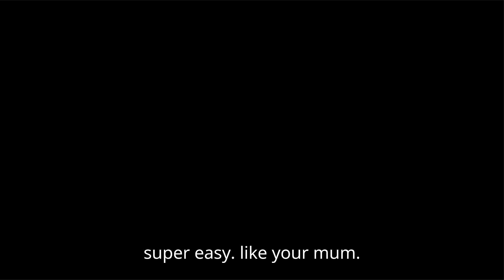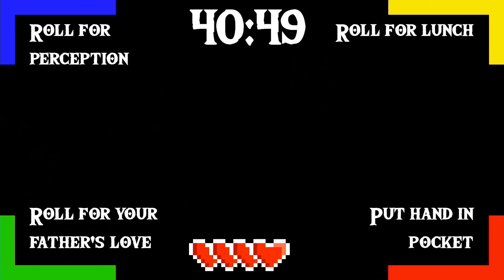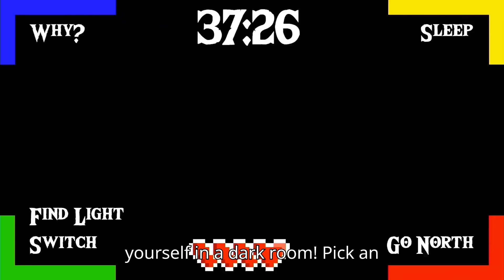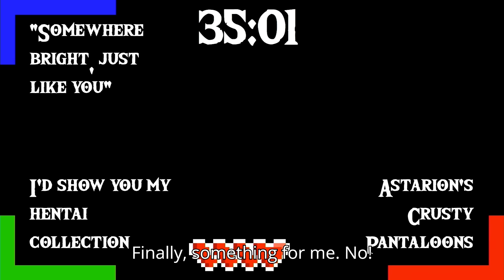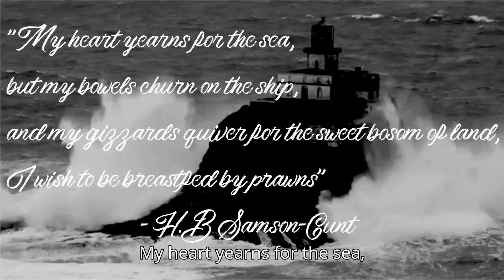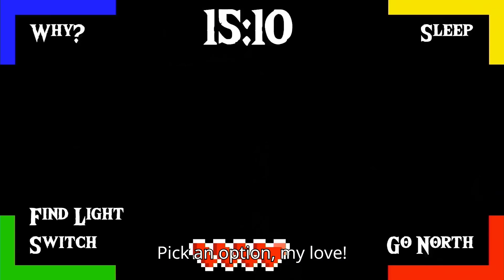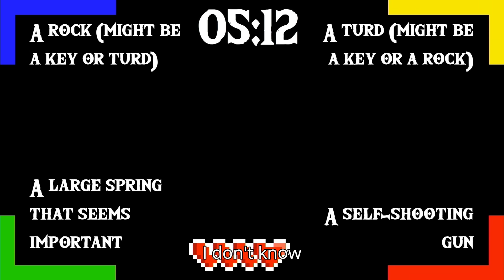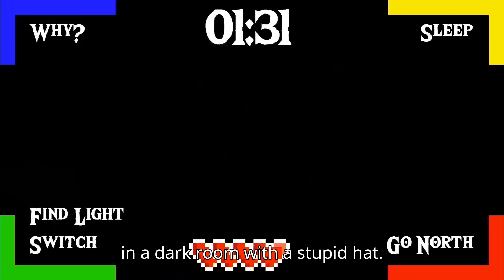The Dark Room @ PAX West 2024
The Dark Room made its U.S debut this year at PAX East and PAX West! Loved being with you all! I'll be back!

Feat. The 6-8 Men Dressed As Tingle cosplay stand-up routine from TikTok